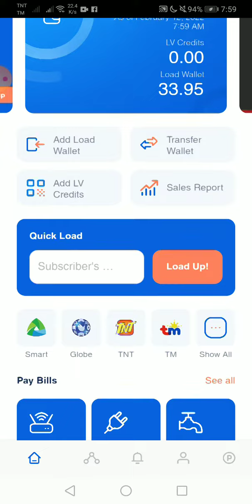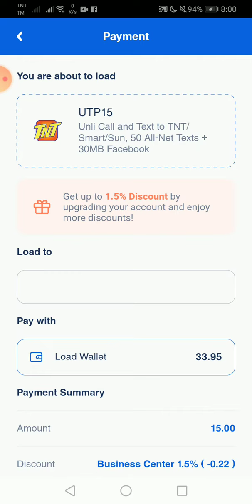how to load loadmeup use apps😊